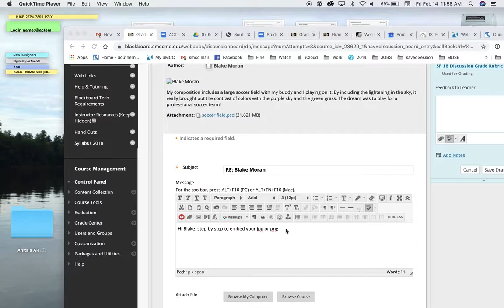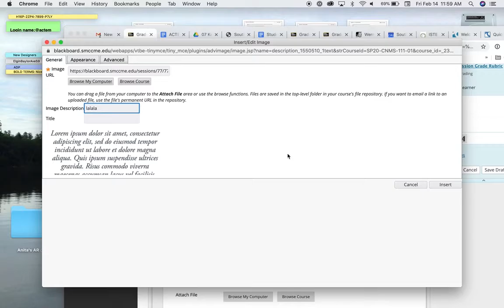Export Photoshop file to jpg and Post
CNMS 111